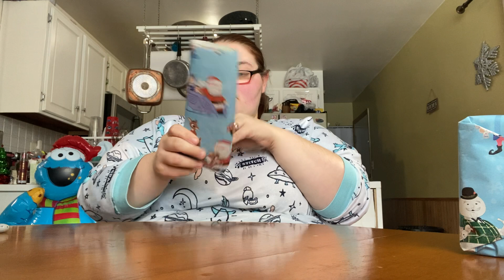Wrap gifts with me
Temu link

AmaZon
Whoever wants to send us stuff